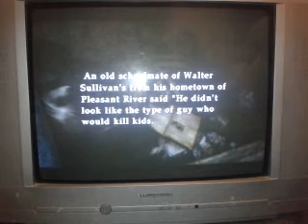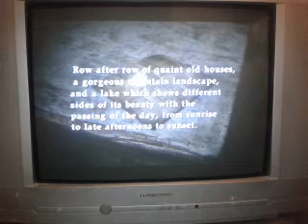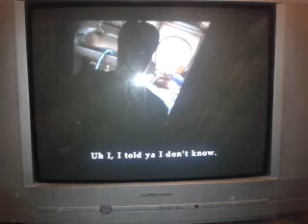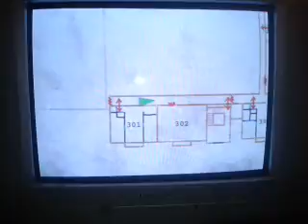LetsPlay:Silent Hill 2(maria ending)Part 9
In this part we meet Eddie XP urgh I hate sick so much! (as you can tell XD) Hope you enjoy!